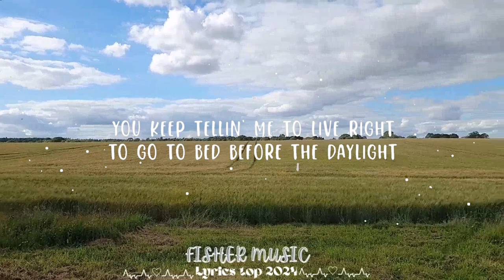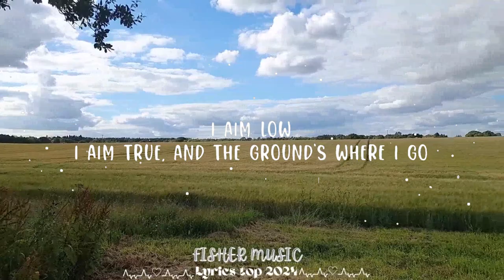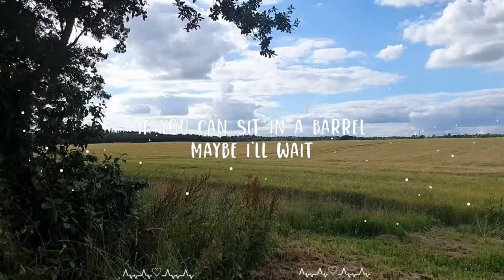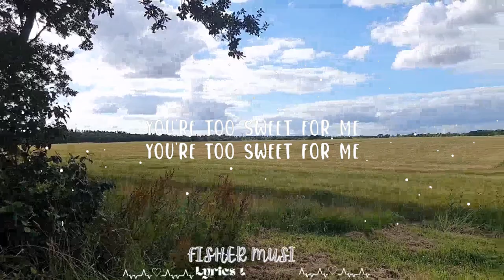Play List || Hozier - Too Sweet (Lyrics) || Fisher Music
(Lyrics):
[Verse 1]
It can't be said I'm an early bird
It's 10:00 before I say a word
You keep tellin' me to live right

[Chorus]
I take my whiskеy neat
My coffee black and my bed at three
You're too sweet for mе

[Non-Lyrical Vocals]

[Verse 2]
I wish that I could go along

[Pre-Chorus]
If you can sit in a barrel

[Chorus]
[Non-Lyrical Vocals]

Too Sweet